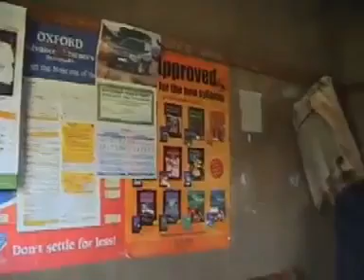REST IN PEACE {RAGIRA OF NYAMECHEO JNR BAND}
AS OMOGUSII WE ARE SO SAD FOR THE DEATH OF OUR MUSICIAN RAGIRA